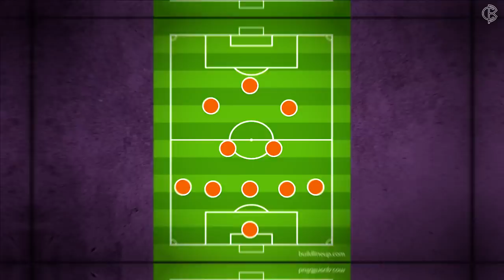Vom Abstiegskampf ins Aufstiegsrennen! Jetzt der HSV! Schafft St. Pauli das Wunder? SCOUTING REPORT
Fabian Hürzeler und der FC St. Pauli haben es von Platz 15 auf 5 geschafft und jetzt wartet der schwächelnde HSV im Hamburg-Derby!

Photo-Credits: Imago